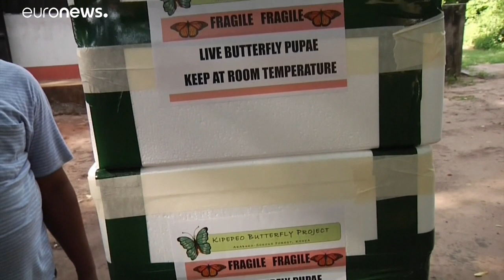Au Kenya, les papillons créent des emplois et sauvent la forêt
Au Kenya, les papillons créent des emplois et sauvent la forêt : le projet Kipepeo Butterfly propose aux femmes d'élever des chrysalides qui sont ensuite vendues à l'étranger. Cela permet d'éviter la déforestation de la forêt Arabuko-Sokoke.…